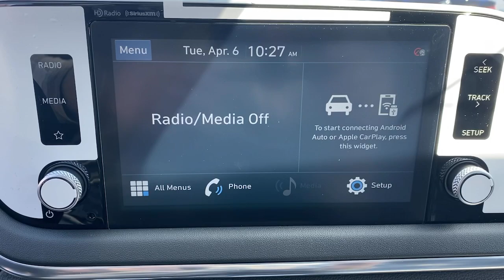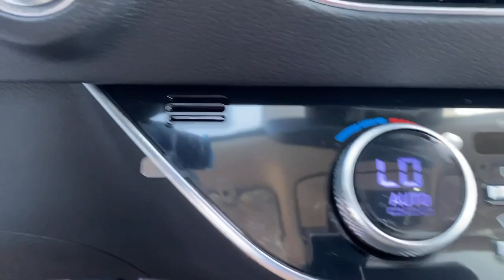2021 Hyundai Sonata West Nyack, Nanuet, New City, Blauvelt, Spring Valley, NY 39907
Hampton Gray New 2021 Hyundai Sonata available in West Nyack. New York at Rockland Hyundai. Servicing the Nanuet, New City, Blauvelt, spring valley, NY area.

Rockland Hyundai
55 NY 303

bEquipment/bbrYoull never again be lost in a crowded city or a country region with the navigation system on it.  Protect the vehicle from unwanted accidents with a cutting edge backup camera system. Front wheel drive on this vehicle gives you better traction and better fuel economy. This unit has a 2.5 liter 4 Cylinder Engine high output engine. Control your garage door with its built in HomeLink System. This mid-size car projects refinement with a racy metallic gray exterior. Enjoy the tried and true gasoline engine in this 2021 Hyundai Sonata . Help alleviate lower back pain with the driver seat lumbar support in this 2021 Hyundai Sonata . The vehicle is accented with premium quality alloy wheels. This unit is built for driving comfort with a telescoping wheel. Easily set your speed in this model with a state of the art cruise control system.  Increase or decrease velocity with the touch of a button.brbrbPackages/bbrCONVENIENCE PACKAGE:  Option Group 03; Wireless Device Charging; 12.3&quot; LCD Instrument Cluster; 2nd Row USB Charge Port; LED Interior Lights; Auto-Dimming Rearview Mirror w/HomeLink; Leather-Wrapped Steering Wheel; 2nd Row Air Vent; Panoramic Sunroof; Hyundai Digital Key. Equipment listed is based on original vehicle build. Please confirm the accuracy of the included equipment by calling the dealer prior to purchase.brbrbManufacturer Incentives/bbrPrice includes: Guaranteed Incentives:  $2000 - Retail Bonus Cash - Exp. 5/3/2021. Contact dealer to verify final pricing.
CONVENIENCE PACKAGE:  Option Group 03; Wireless Device Charging; 12.3&quot; LCD Instrument Cluster; 2nd Row USB Charge Port; LED Interior Lights; Auto-Dimming Rearview Mirror w/HomeLink; Leather-Wrapped Steering Wheel; 2nd Row Air Vent; Panoramic Sunroof; Hyundai Digital Key,Engine: 2.5L GDI MPI DOHC 16-Valve I4,Front-Wheel Drive,3.19 Axle Ratio,Battery w/Run Down Protection,150 Amp Alternator,Gas-Pressurized Shock Absorbers,Front And Rear Anti-Roll Bars,Electric Power-Assist Speed-Sensing Steering,14.8 Gal. Fuel Tank,Single Stainless Steel Exhaust w/Chrome Tailpipe Finisher,Strut Front Suspension w/Coil Springs,Multi-Link Rear Suspension w/Coil Springs,4-Wheel Disc Brakes w/4-Wheel ABS; Front Vented Discs; Brake Assist; Hill Hold Control and Electric Parking Brake,Wheels: 17 x 7.0J Aluminum Alloy,Tires: 215/55R17,Wheels w/Silver Accents,Steel Spare Wheel,Compact Spare Tire Mounted Inside Under Cargo,Clearcoat Paint,Body-Colored Rear Bumper,Body-Colored Front Bumper,Chrome Side Windows Trim and Black Front Windshield Trim,Chrome Door Handles,Body-Colored Power Heated Side Mirrors w/Manual Folding and Turn Signal Indicator,Fixed Rear Window w/Defroster,Light Tinted Glass,Speed Sensitive Variable Intermittent Wipers,Fully Galvanized Steel Panels,Black Grille,Trunk Rear Cargo Access,Fully Automatic Aero-Composite Led Low/High Beam Daytime Running Auto High-Beam Headlamps w/Delay-Off,LED Brakelights,Perimeter/Approach Lights,Laminated Glass,Radio w/Seek-Scan; Clock; Speed Compensated Volume Control; Steering Wheel Controls; Voice Activation and Radio Data System,Streaming Audio,Window Grid Antenna,2 LCD Monitors In The Front,Turn-By-Turn Navigation Directions,Heated Front Bucket Seats;  8-way power adjustable drivers seat w/power lumbar and 6-way manually adjustable passenger seat w/seatback pocket,Driver Seat,Passenger Seat,60-40 Folding Bench Front Facing Fold Forward Seatback Rear Seat,Manual Tilt/Telescoping Steering Column,Front Cupholder,Rear Cupholder,Power Fuel Flap Locking Type,Remote Releases -Inc: Smart Trunk Proximity Cargo Access and Power Fuel,Cruise Control w/Steering Wheel Controls,Distance Pacing w/Traffic Stop-Go,HVAC;  Underseat Ducts,Dual Zone Front Automatic Air Conditioning,Illuminated Locking Glove Box,Driver Foot Rest,Interior Trim;  Metal-Look Instrument Panel Insert; Metal-Look Door Panel Insert; Metal-Look/Piano Black Console Insert and Metal-Look Interior Accents,Full Cloth Headliner,Leatherette Door Trim Insert,Day-Night Rearview Mirror,Driver And Passenger Visor Vanity Mirrors w/Driver And Passenger Illumination; Driver And Passenger Auxiliary Mirror,Full Floor Console w/Covered Storage; Mini Overhead Console and 1 12V DC Power Outlet,Front Map Lights,Fade-To-Off Interior Lighting,Full Carpet Floor Covering,Carpet Floor Trim and C